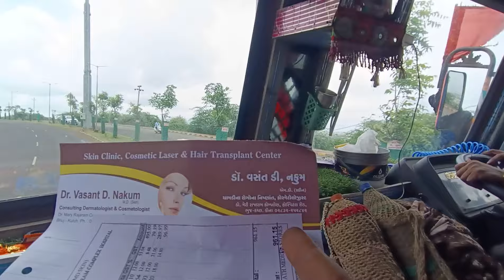Nikal Gaye Bhuj se 🚛 pahunch gaye Ghar🏠 || ad Ghadi ?